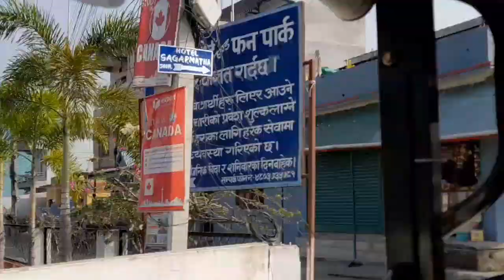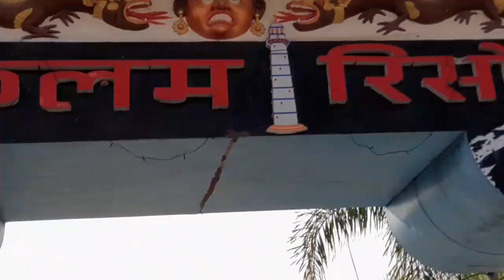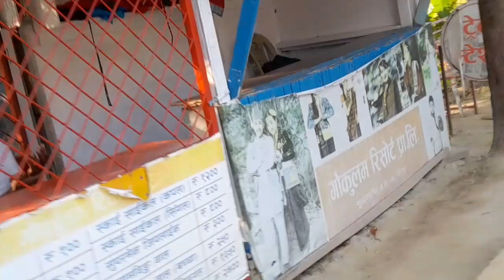sunsari ma pani yati ramro ghumne thau😱😱/इटहरी सुनसरीnepal 🇳🇵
youtube channel name:two sisters ktm
short channel:@Indiratamang4
support twosistersktm

short channel:‎@Indiratamang4
support twosistersktm
sunsari सुनसरी